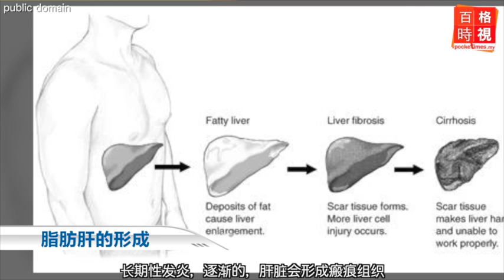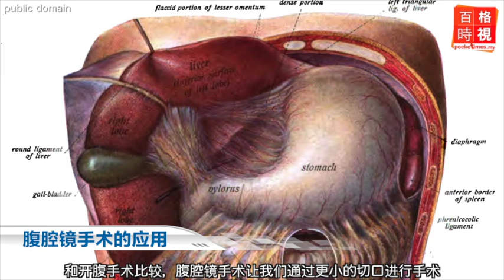脂肪肝：能如何自愈？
肝脏对人体内扮演着什么样的角色？无痛感神经的肝脏健康告急时，究竟会发出什么样的讯号？